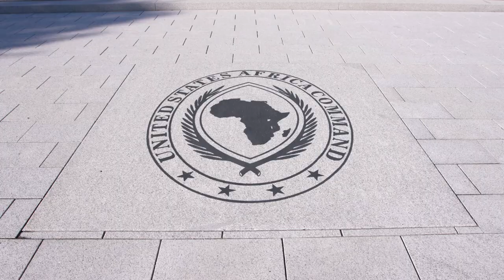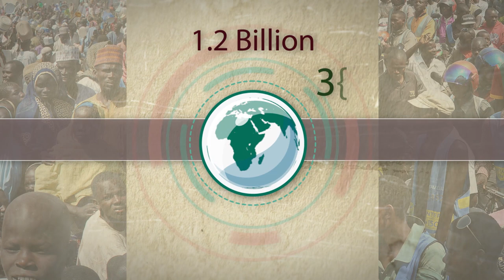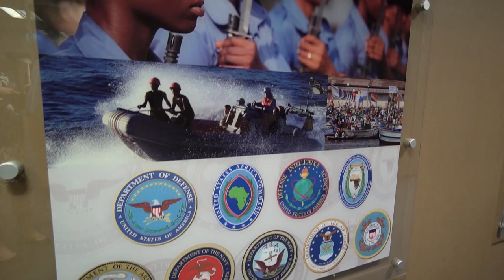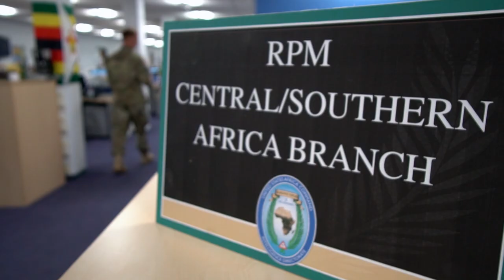Watch DIA's Beyond the Beltway: United States Africa Command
Join us as we travel to Stuttgart, Germany and Huntingdon, United Kingdom to learn more about DIA's support to U.S. Africa Command's role in deterring and defeating transnational threats in order to advance U.S. national interests, and promoting regional, security, stability and prosperity.